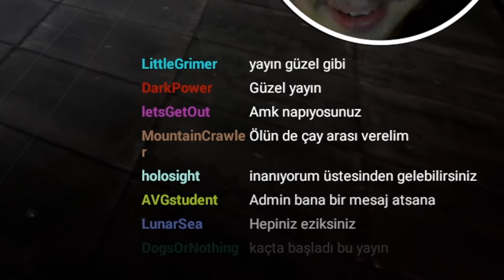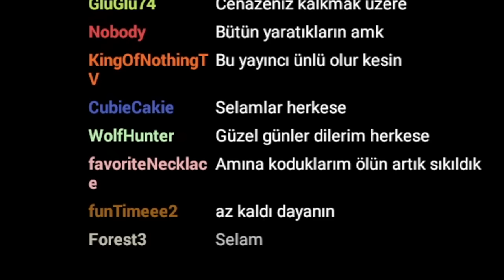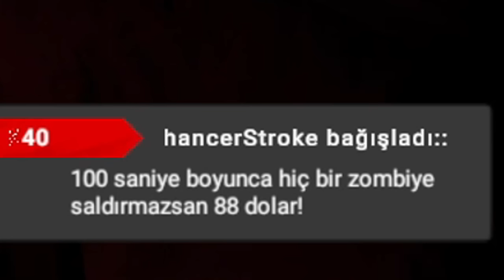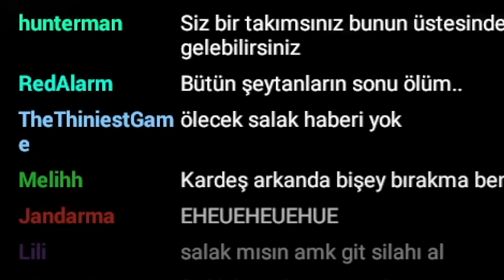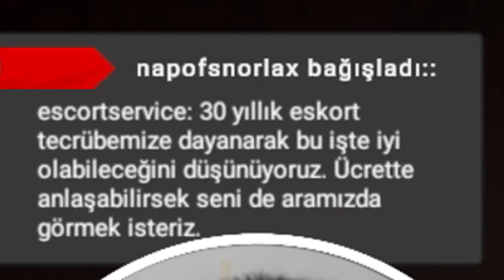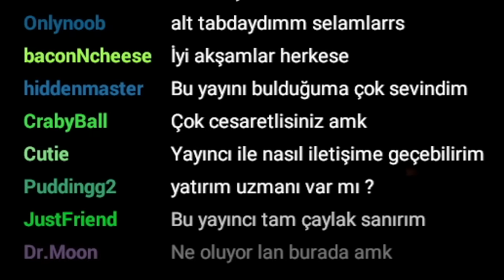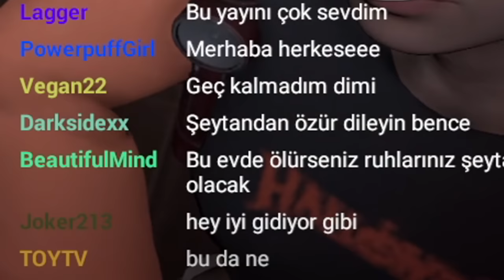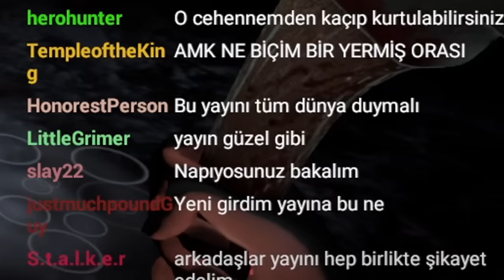TÜRKÇE DUBLAJLI KORKU OYUNU ( PERİLİ MEKANA GİDEN YAYINCILAR ) - Deadly Broadcast TÜRKÇE OYNANIŞ